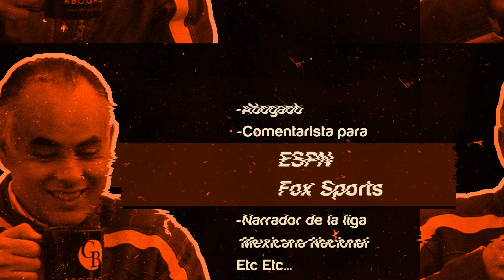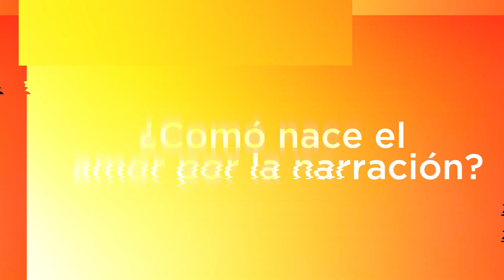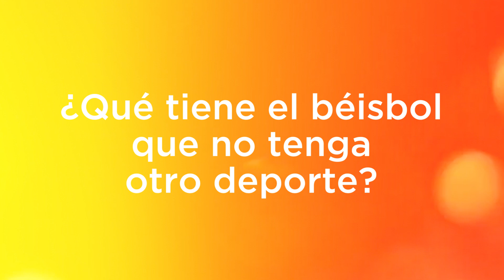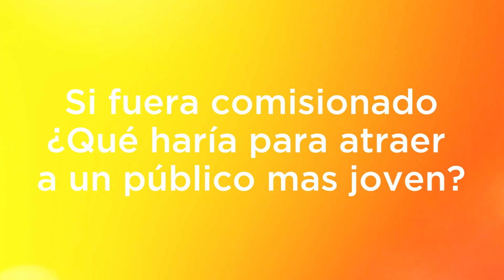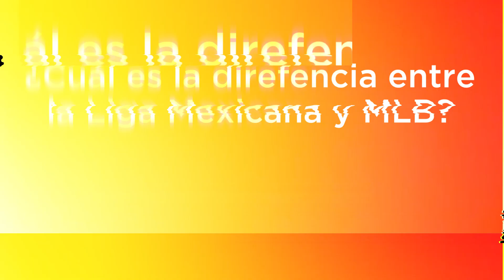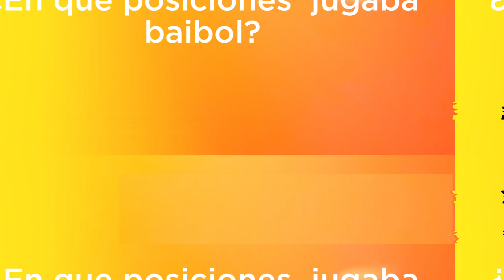Entrevistamos a uno de los mejores comentaristas de beisbol/ Alfonso Lanzagorta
Tuvimos la oportunidad de entrevistar a unos de los mejores narradores de México, una institución en la narración mexicana.